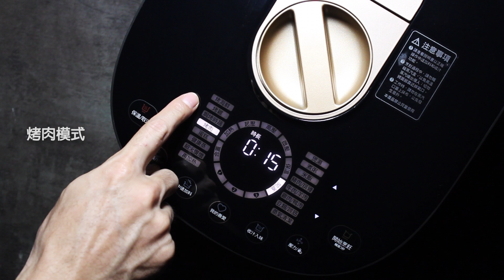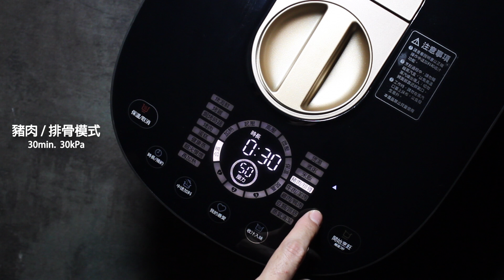【飛利浦】 法式普羅旺斯燉豬肉│HowLiving美味生活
慵懶的周末想來點不一樣的料理當早午餐嗎？先別急著去餐廳排隊，沐浴著陽光出門挑幾樣蔬菜，與親愛的家人一起動手一份美味的法式燉菜吧！
在燉菜中加入口感十足的豬胛心肉，做出法式普羅旺斯燉豬肉，層次分明的色彩讓人一看就食指大動。軟嫩多汁的豬肉，搭配燉煮入味的櫛瓜、茄子與紅蘿蔔片，讓我們一起開動囉！

【法式普羅旺斯燉豬肉】
/材料/
豬胛心肉塊……….300g
洋葱丁……….70g
紅蘿蔔丁……….70g
櫛瓜片……….70g
茄子片……….50g
番茄片……….100g
紅蘿蔔片……….100g
鹽……….1茶匙
黑胡椒……….1茶匙

【醬料】：
番茄糊……….150g
清水……….200ml